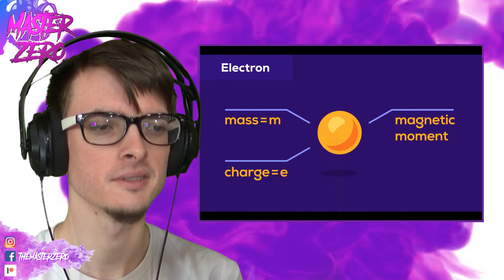"String Theory Explained | What is The True Nature of Reality?" by Kurzgesagt Reaction!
In this video, I will be reacting to "String Theory Explained – What is The True Nature of Reality?" by Kurzgesagt!

Special Thanks to Alonso Reyes for suggesting this video to me!

Intro and Outro Song - Firebeatz & KSHMR ft. Luciana - No Heroes (Instant Party! vs. Party Thieves Remix)